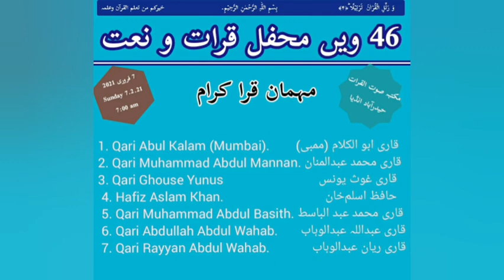46th Mahfil e Qirat o Naat - Qari Abul kalam Sajjad from Mumbai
46th Mahfil e Qirat o Naat - Qari Abul kalam Sajjad from Mumbai